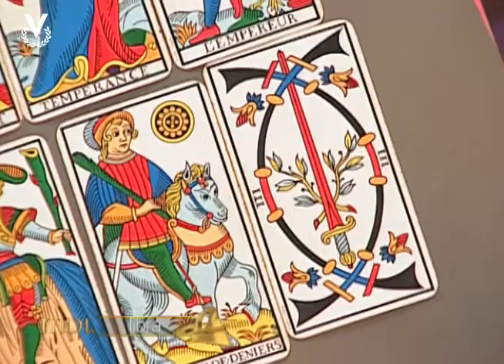Mensajero de Luz - Libra - 12/08/2016